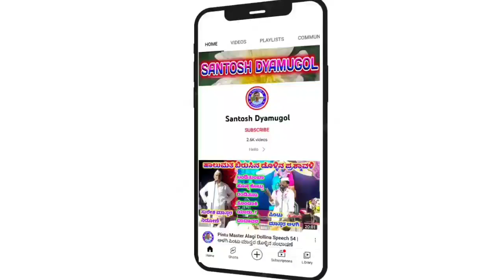Kaveri Nada.K.D 15 || ಕಾವೇರಿ ನಾದ.ಕೆ.ಡಿ ಡೊಳ್ಳಿನ ಪದ || ಶಿವ ಶಂಭೋಲಿಂಗ ನಾನೇನು ಅಂದಿಲ್ಲ ಬಾರೋ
ಕಾವೇರಿ ನಾದಕೆಡಿ ಹಾಲುಮತದ ಡೊಳ್ಳಿನ ಪದ

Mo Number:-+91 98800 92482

"ಸಾತಲಗಾಂವ" ಗ್ರಾಮದಲ್ಲಿ ನಡೆದ ಕಾರ್ಯಕ್ರಮ"

     "ಶಿವ ಶಂಭೋಲಿಂಗ ನಾನೇನು ಅಂದಿಲ್ಲ ಬಾರೋ"